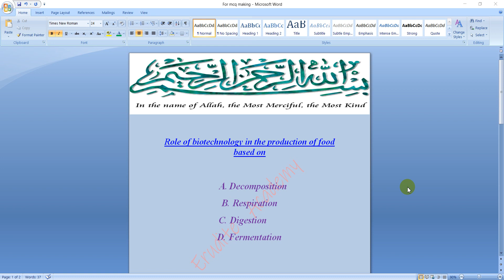Role of biotechnology in the production of food based on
This video contain only one question of general science to help in test.  It will be helpful iin nts ,cts,ppsc,kppsc,fpsc,bpcs and other jobs test.